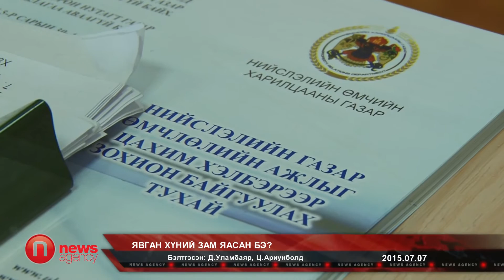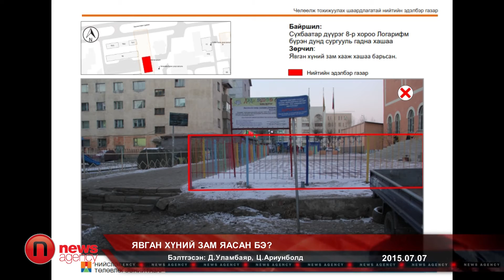Явган хүний зам яасан бэ 07 07